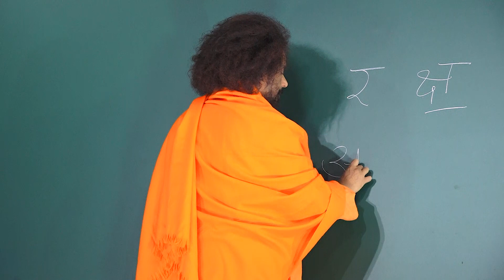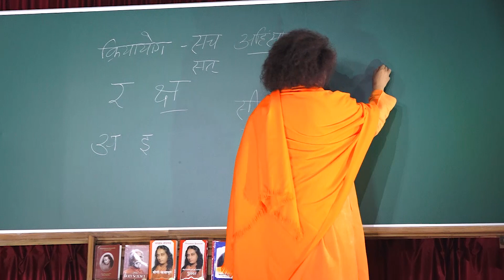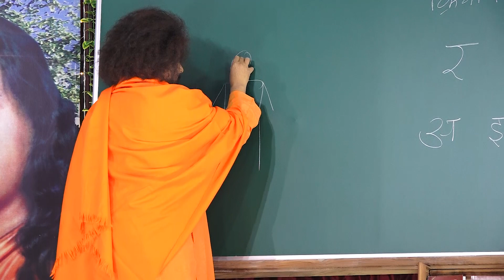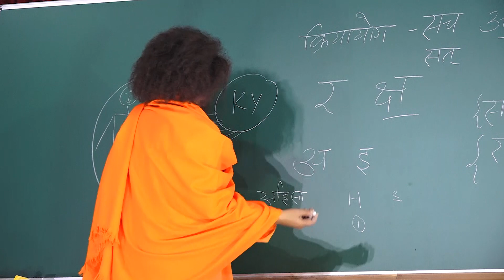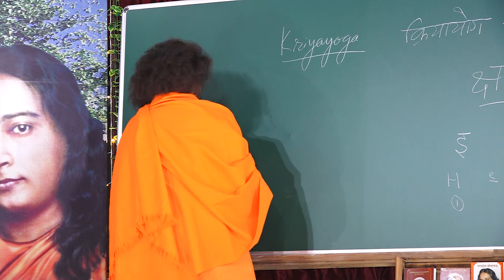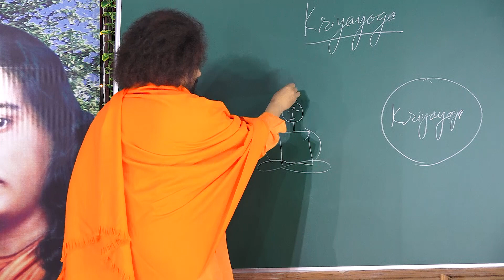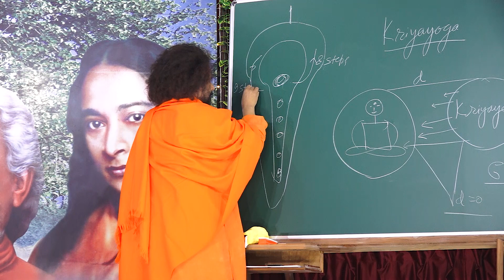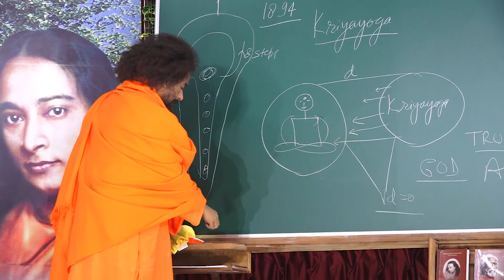Kriyayoga: Essential Education | अनिवार्य शिक्षा | + Kriyayoga Practice | क्रियायोग अभ्यास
Kriyayoga - Essential Education for All
क्रियायोग - आवश्यक शिक्षा सभी के लिए
Kriyayoga Philosophy & Practice | Hindi & English
Daily Kriyayoga LIVE! 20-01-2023 @ 7:30 AM

In this class, Guruji explains the essential need of Kriyayoga for all. Kriyayoga is the complete education. This video includes explanation and a short Kriyayoga practice (guided meditation).

00:00 - Daily Kriyayoga LIVE!
00:20 - Kriyayoga Philosophy | क्रियायोग सिद्धांत
31:50 - Kriyayoga Practice | क्रियायोग अभ्यास

Divine Souls:
Please note that this Kriyayoga Guided-Meditation given online is like a drop in the vast ocean.
By doing these online short practices, we should not think that we know Kriyayoga Meditation.
To learn Kriyayoga Meditation in depth, all are welcome to the class sessions at Kriyayoga Ashram and Research Institute. Learn and experience face-to-face sessions with Guruji.
All classes are offered free of charge and are open to all.

🎥 Kriyayoga LIVE!
Daily Classes in Hindi & English
Mornings at 7:30 AM (IST)
Evenings at 5:30 PM (IST)